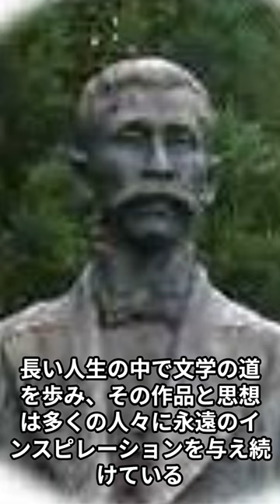The Life of Jyutaro Komura, a Great Figure of the Meiji Era.小村寿太郎の生涯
明治時代の偉人No.23